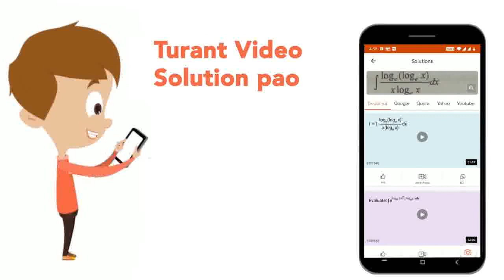In a common emitter configuration base current is 40 mu A and current gian is 100. The collector...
In a common emitter configuration base current is 40 mu A and current gian is 100. The collector current will be
Class: 12
Subject: PHYSICS
Chapter: SEMICONDUCTOR ELECTRONICS (MATERIAL, DEVICES AND SIMPLE CIRUITS )
Board:IIT JEE

👉 Have Any Query? Ask Us.